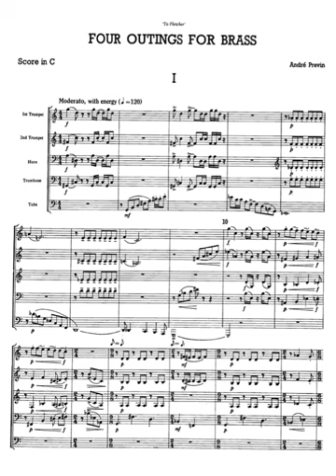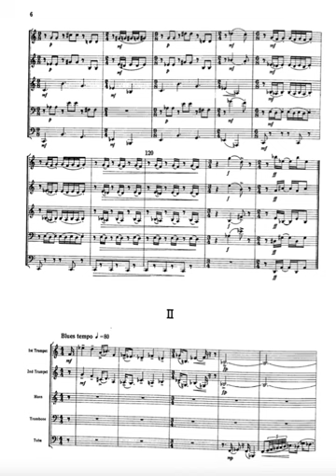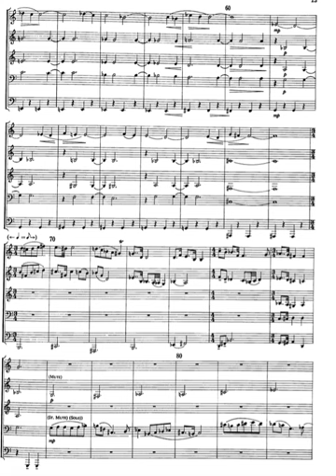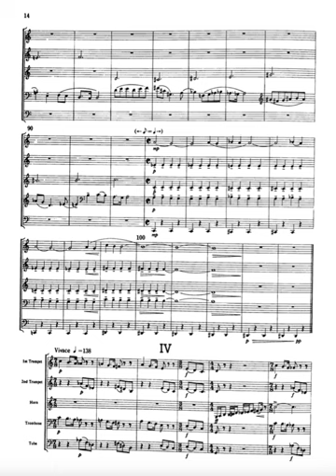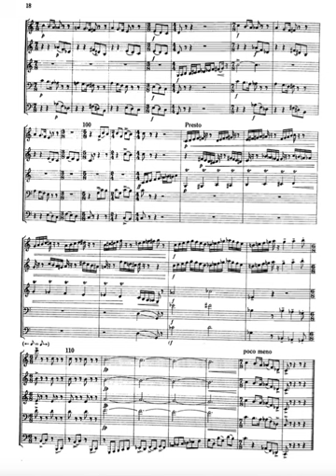Previn - Four Outings for Brass [score]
Center City Brass
"Street Song"
2004

I. Moderato, with energy
II. Blues tempo
III. Slowly
IV. Vivace

André Previn (b. 1929)

German-born American, André Previn, has forged a threefold career as a conductor, composer, and pianist. Previn’s family fled Nazi persecution and moved to Los Angeles in 1939. While still a teenager he was recognized as a gifted jazz pianist, and he performed various orchestrating and arranging tasks for Metro-Goldwyn-Mayer in the 1940s and then worked under contract with MGM from 1952 to 1960. Working for various studios, he won Academy Awards for his music scores for Gigi (1958), Porgy and Bess (1959), Irma la Douce (1963), and My Fair Lady (1964).  He accepted the appointment of principal conductor with the London Symphony Orchestra in 1969. In London he became a popular personality, appearing frequently on television to talk about music. Throughout his active conducting career with the Pittsburgh Symphony Orchestra, the Los Angeles Philharmonic, and the Royal and Conductor Laureate of the London Symphony he has continued to compose. André Previn has received a number of awards and honors for his outstanding musical accomplishments, including both the Austrian and German Cross of Merit, and the Glenn Gould Prize. He is the recipient of Lifetime Achievement Awards from the Kennedy Center, the London Symphony Orchestra, Gramophone Classic FM and has been honored with a Grammy Lifetime Achievement Award from The Recording Academy.

Previn wrote this piece for the Philip Jones Brass Ensemble. He dedicated the Suite "To Fletch", referring to the late John Fletcher who was principal tuba of Previn's orchestra, the LSO. Previn said ''John Fletcher and I worked together for eleven years in the LSO and he is, within his own granted insular field, really world famous. So I thought I would write him something that would really give him pause for thought. But of course, it did not.'' Trumpeter Philip Jones has noted: "The two outer movements are lighthearted in character...The two inner movements explore sonorities of a rather darker hue. The first of these, marked blues tempo, with its Scottish rhythm, may perhaps echo visits to the Edinburgh International Music Festival, while the second, with hints of Kurt Weill, reminds us of Previn's early Berlin background."

Previn’s Four Outings for Brass features a modern and sometimes almost cabaret quality sound. Each movement features a soloist within the ensemble. The first movement is cheerful in character, featuring the tuba. The second movement has a blues feel starring the two trumpets. The third movement presents a trombone in a quasi-match solo with hints of his German background. The last movement showcases a lively and smooth horn melody in contrast with the ensemble’s intricate rhythmical patterns.

The purpose of this video is strictly educational and to promote chamber brass music abroad. Please support composers and performers.